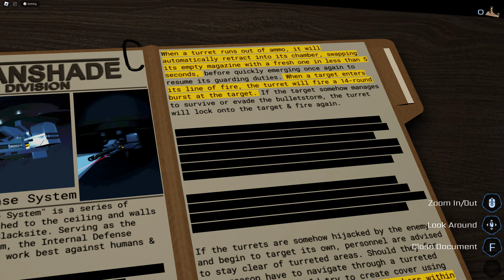Trying out the new Pressure update, Attempt 1 [Roblox]